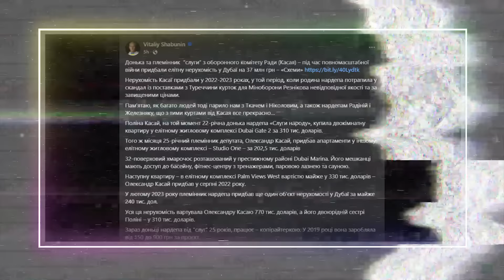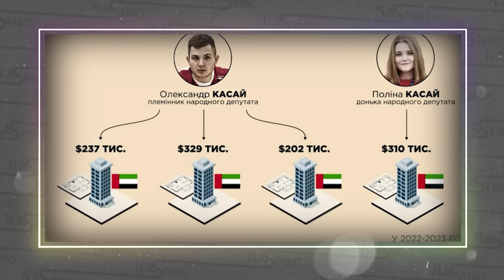30 млрд! ПЕРШИЙ указ ТРАМПА - арешт РЕЗНІКОВА. Залужний вже там - здав. СПЕЦНАЗ в МАЄТОК. Втеча